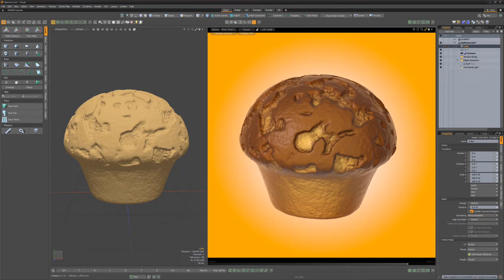Modo | Bake Geometry Cache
This video takes a quick look at the Bake Geometry Cache option in Modo, which enables you to convert virtual geometry created by subdivision surfaces, displacement texture layers, Render Curves, and Fur into real geometry.